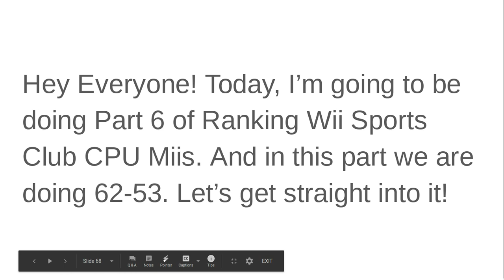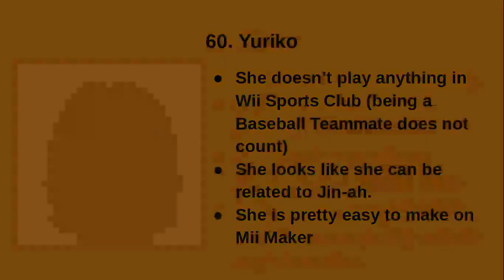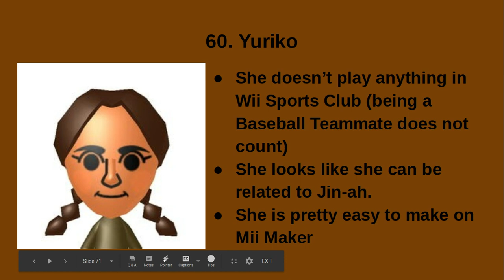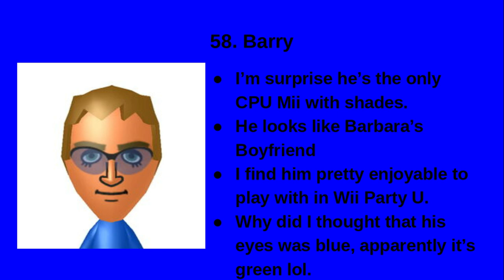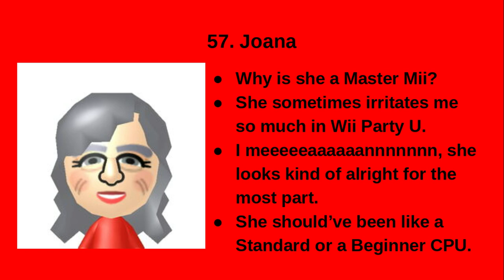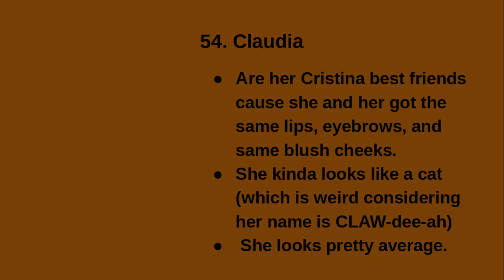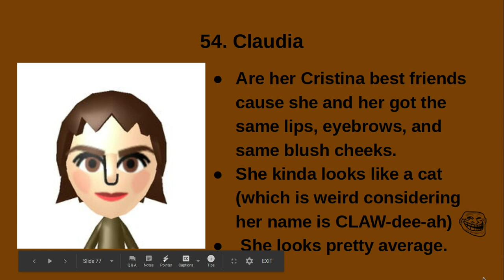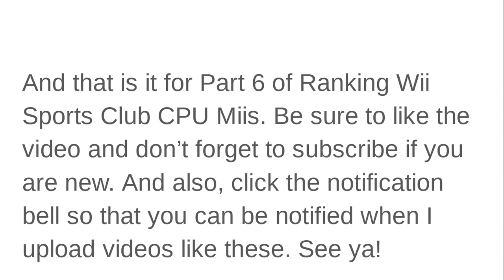Ranking Wii Sports Club CPU Miis (Part 6)